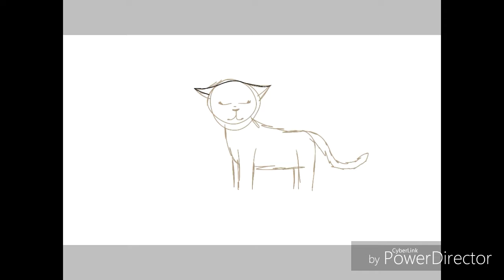Coeur de Cristal prend la parole : Vision (New concept)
Chalut tout le monde ! Voici notre nouveau concept : le fait que quelqu'un prenne la parole pour parler de projets et de l'avenir de la chaîne. On espère que ça va vous plaire !